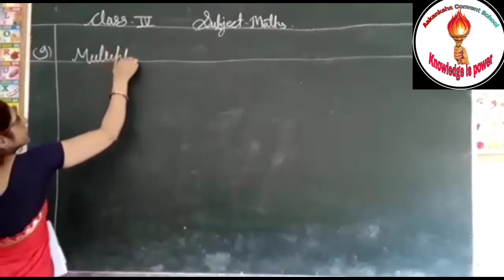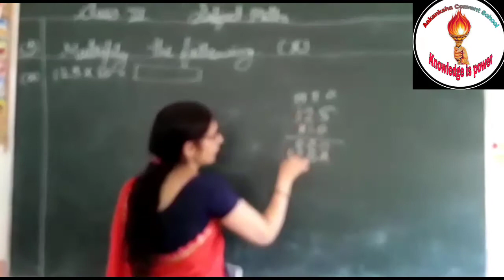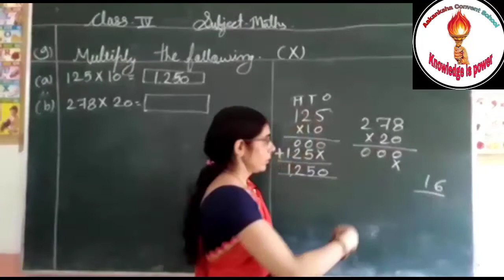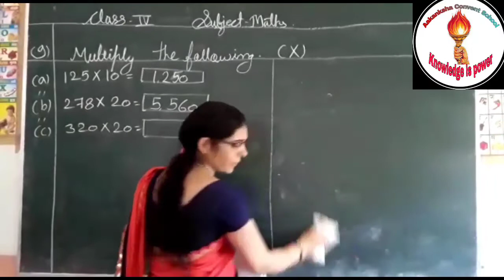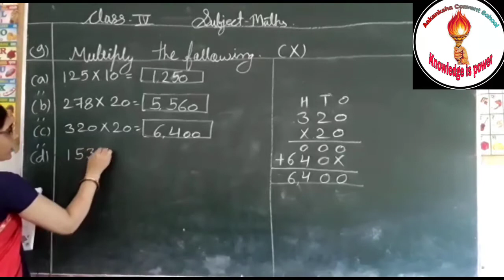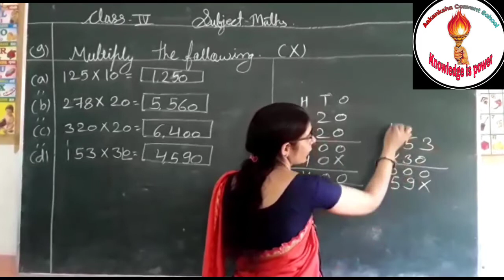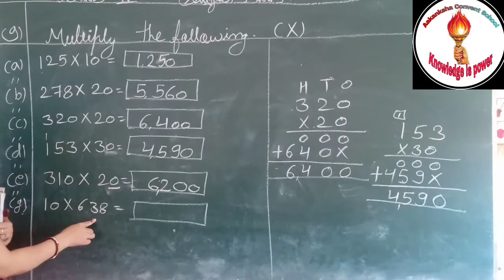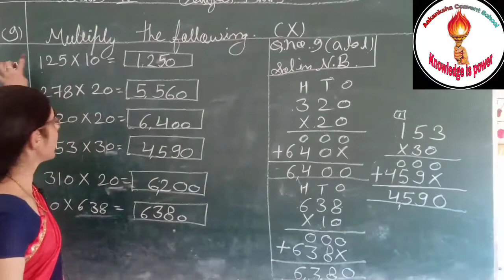ACS , Class-IV, Subject-Maths,Q. 9 multiply by Madhu mam